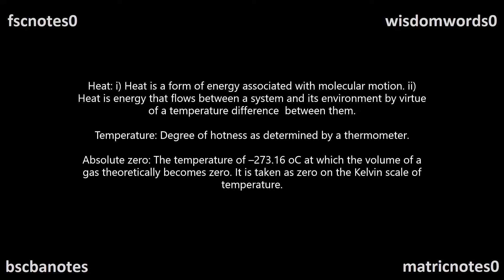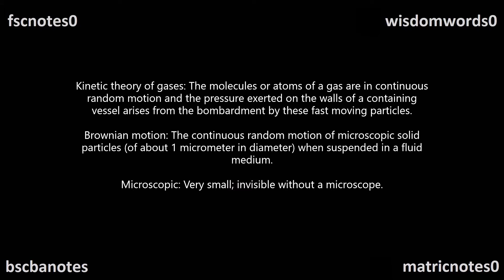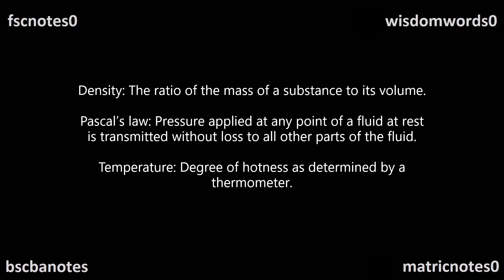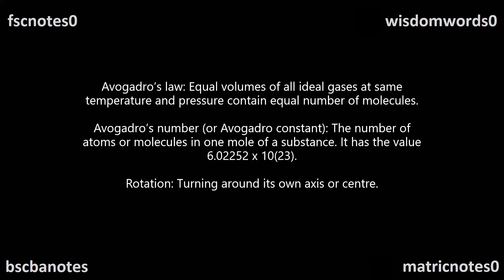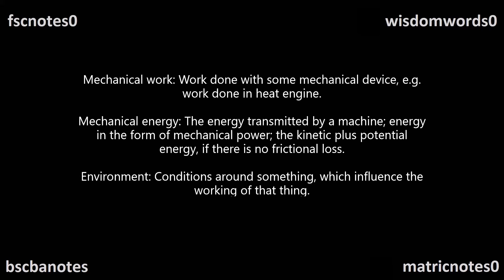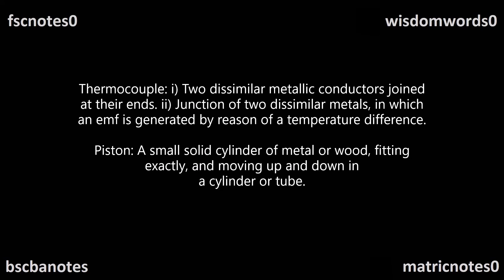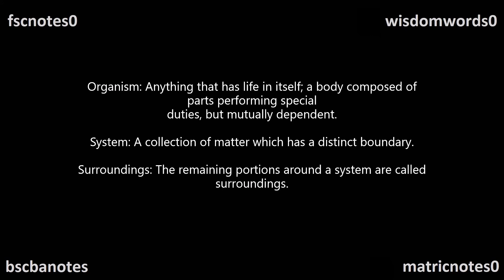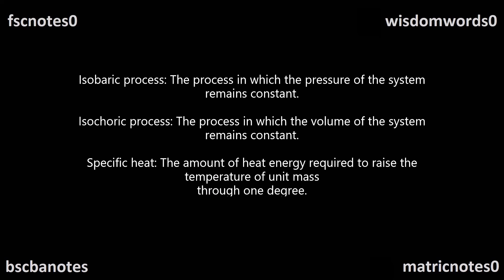FSc ICS Physics Part 1 Ch 11 Heat & Thermodynamics SQ & Def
FSc ICS Physics Part 1 Ch 11 Heat and Thermodynamics SQ & Definitions Part 1 FSc ICS 1st Year Notes
FSc ICS Physics Part 1 1st Year Notes Exercise Short Questions, Extra Short Questions, Definitions, Numericals, Long Questions